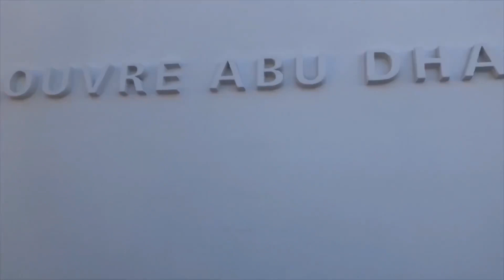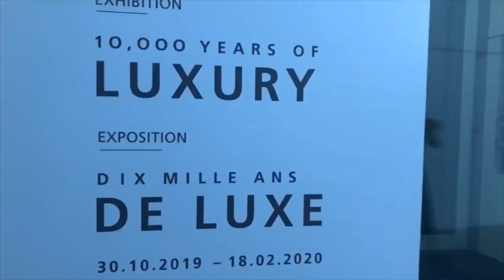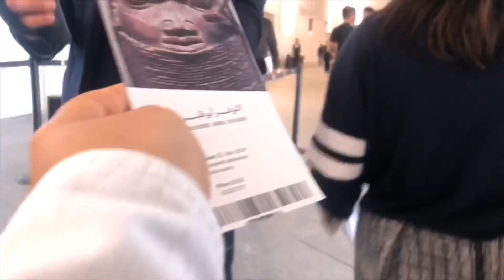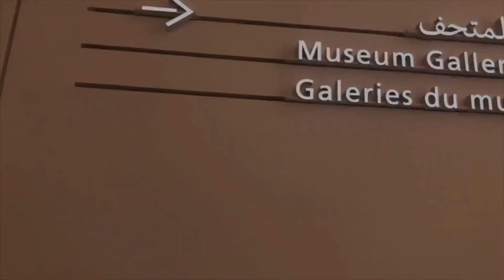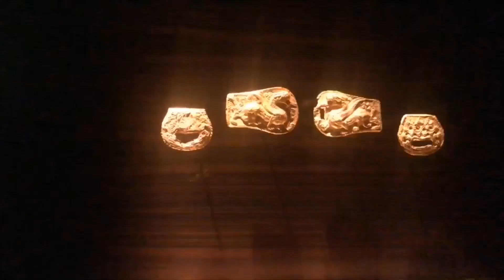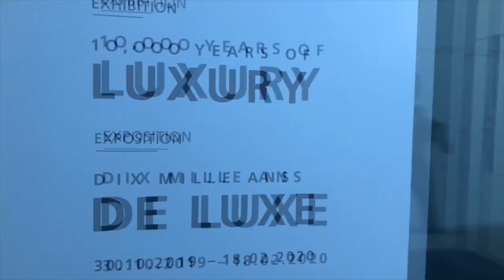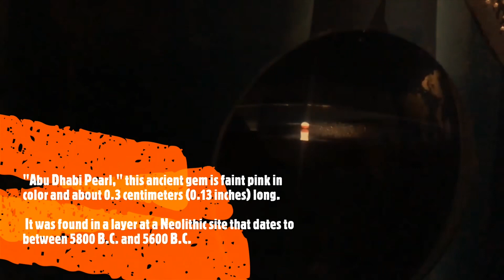LOUVRE MUSEUM ABU DHABI 2019-2020 | VLOG#31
The Louvre Abu Dhabi is an art and civilization museum, located in Abu Dhabi, United Arab Emirates. The museum was inaugurated on 8 November 2017 by French President Emmanuel Macron and United Arab Emirates Vice President Mohammed bin Rashid Al Maktoum and Crown Prince of Abu Dhabi Mohammed bin Zayed Al Nahyan.The museum is part of a thirty-year agreement between the city of Abu Dhabi and the French government. The museum is located on the Saadiyat Island Cultural District. It is approximately 24,000 square metres (260,000 sq ft) in size, with 8,000 square metres (86,000 sq ft) of galleries,making it the largest art museum in the Arabian peninsula. The final cost of the construction is expected to be about €600 million.In addition, US$525 million was paid by Abu Dhabi to be associated with the Louvre name, and an additional US$747 million will be paid in exchange for art loans, special exhibitions and management advice.

0:00 - 2:53 Music by Night Bleu5